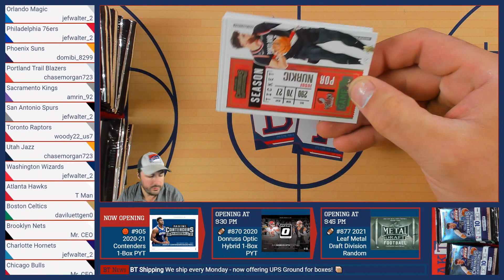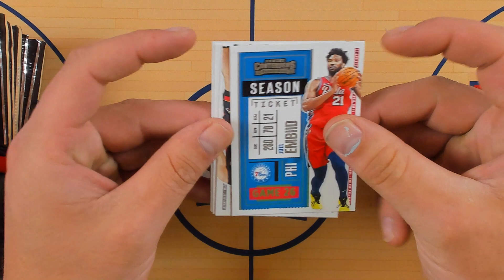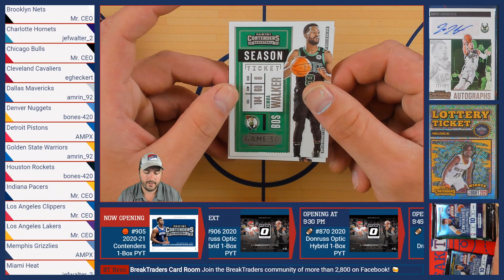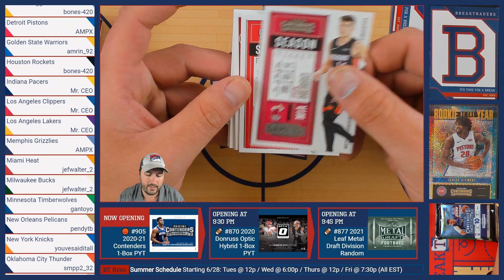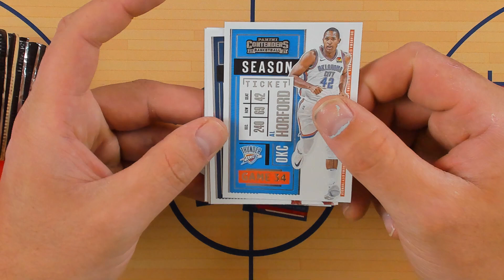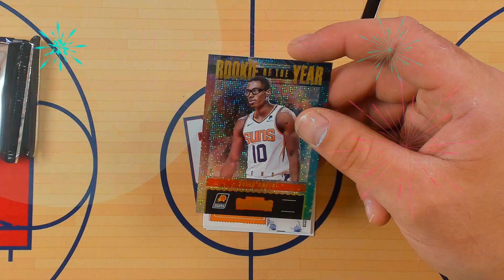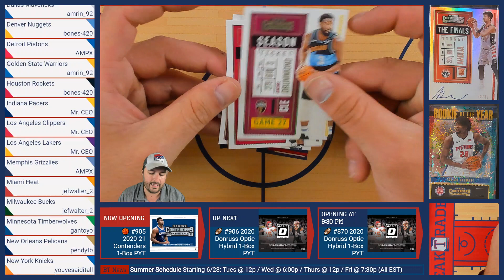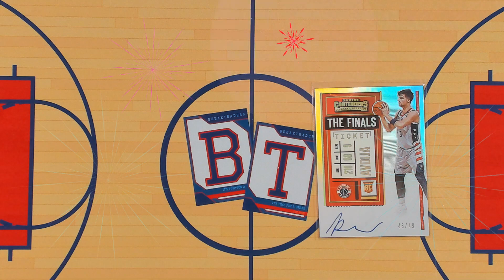BreakTraders #905 - 2020-21 PANINI CONTENDERS HOBBY 1-BOX BREAK - 6/18/21